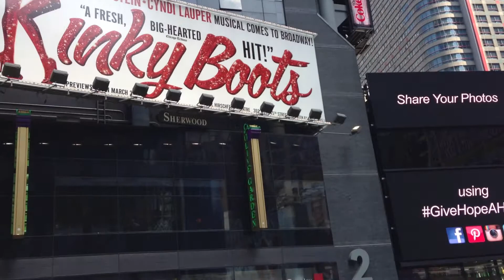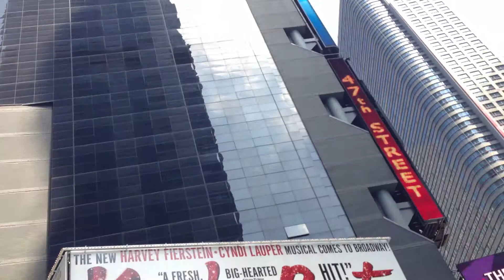Times Square, Broadway NYC - 2013 - Feel the Energy!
BROADWAY& TIMES SQUARE, NEW YORK - Feel the energy - Like Disney's Main Street Party but unscripted! The Big Apple. Times Square. Traffic  gone. A pedestrian mall now, with cartoon creatures, entertainers, neon, Nasdaq, & pure Big Apple Energy.